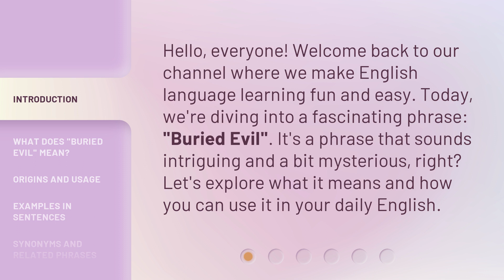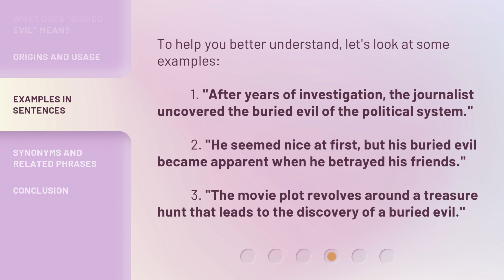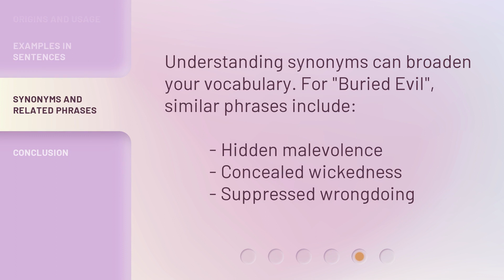Unveiling the Mystery: Understanding "Buried Evil"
Unveiling the Mystery: Understanding "Buried Evil" • Embark on a gripping journey as we delve into the enigmatic world of "Buried Evil." Uncover the secrets, untangle the web of deceit, and unlock the truth hidden beneath the surface. Join us as we unravel the mysteries that lie within this captivating phenomenon.

00:00 • Introduction - Unveiling the Mystery: Understanding "Buried Evil"
00:31 • What Does "Buried Evil" Mean?
00:57 • Origins and Usage
01:28 • Examples in Sentences
01:56 • Synonyms and Related Phrases